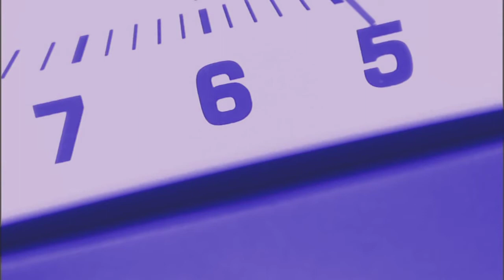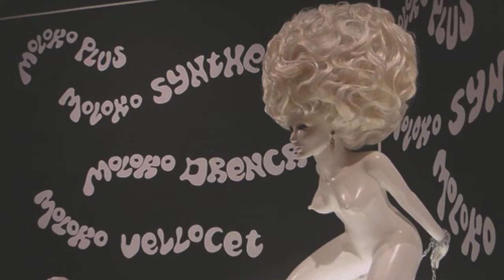Face To Face by Brooks Milgate & Craig Rawding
All instruments played by Brooks Milgate.
Recorded by Brooks.
Vocals by Craig Rawding.
Backing vocals: Keri Lee Anderson.
Lyrics by Craig.